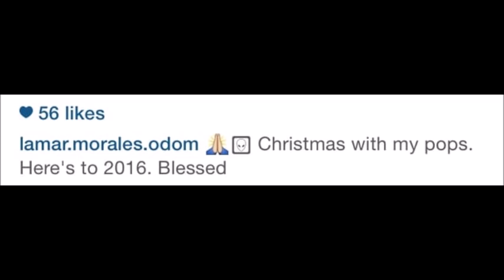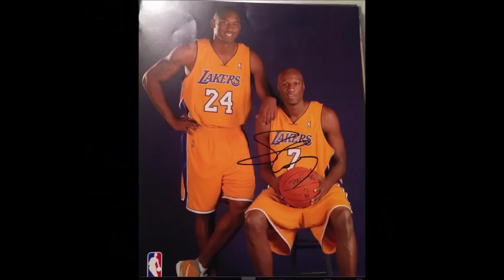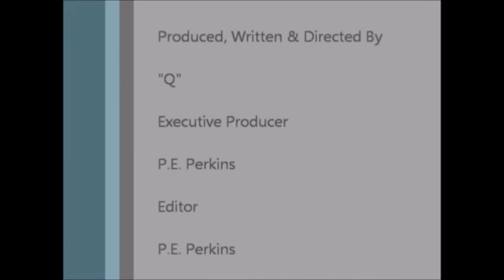LAMAR ODOM : See the Very First Photo of Lamar Since He Was Hospitalized (PIC/DISCUSSION)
LamarOdomJr shares the first pic of LamarOdom since his hospitalization

Lamar Odom is pictured for the first time since hospitalisation as his son posts touching 'Christmas with pops' family selfie
Former NBA star's son, 13, and daughter, 17, posted about a Christmas visit to Cedars-Sinai Medical Center
Lamar has been recovering there since waking up from a four-day drug-induced coma
Former wife Khloe Kardashian flew the children out to visit him in LA over the holidays
Lamar, 36, was initially rushed to hospital after an overdose at a Las Vegas brothel in October and hasn't been pictured since
6ft 10in sports star said to have taken his first unaided steps just two weeks ago as he continues with slow recovery

Yours truly,

CelebrityTV

Lamar Odom, NBA, basketball, National Basketball League, unconscious, hospitalized, Las Vegas, Nevada, Khloe Kardashian, Lamar Odom hospitalized after being found unresponsive, CelebrityTV